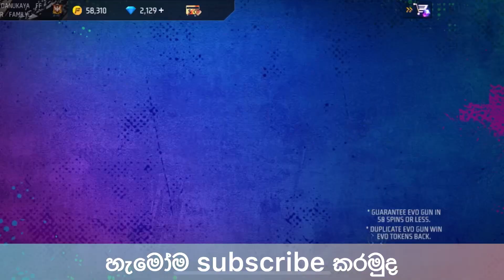ඩයමන්ඩ් 30 යි බොල ගීයේ 😱😍 How To new evo event spins in tricks and tips 😱😱